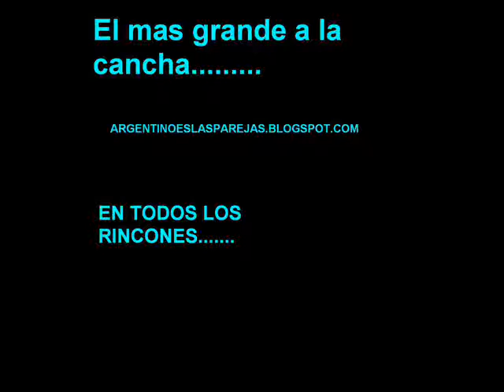A la cancha